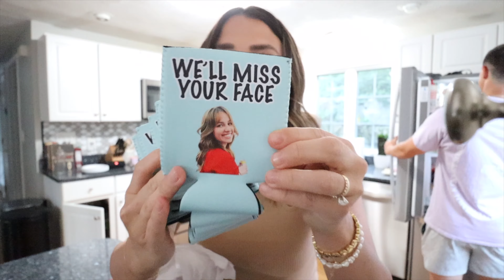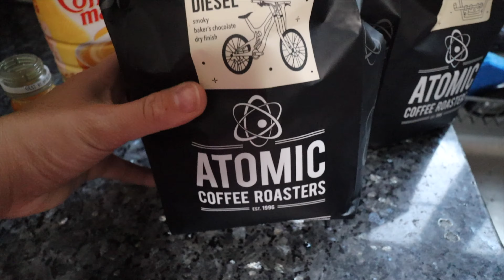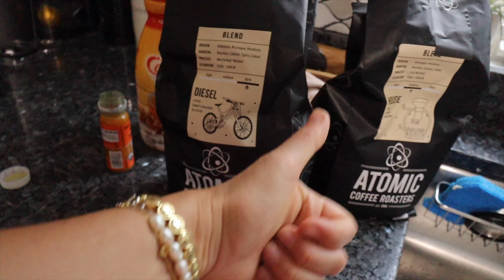twin mom vlog | babies first steps, summer thrift haul, toddler routines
xx,
court